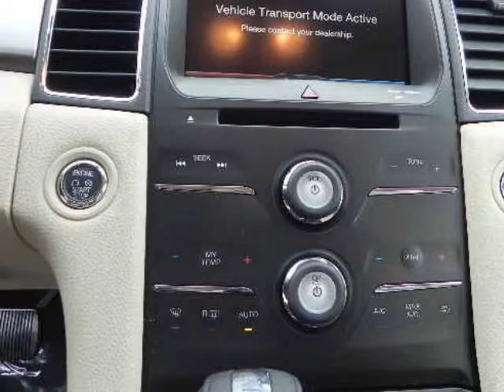2013 FORD Taurus 4dr Sdn SEL FWD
2013 FORD Taurus 4 Door Sedan SEL FWD
Stock Number: 54513
VIN: 1FAHP2E97DG167038

Randall Noe Ford Mercury presents this 2013 FORD TAURAU 4 Door Sedan SEL FWD. Represented in RED and complimented nicely by its TAN interior. Fuel Efficiency comes in at 29 highway and 19 city.Warranty Information:Purchase this FORD with confidence knowing it is backed with a 36 month / 36000 mile warranty.Options and Safety Features:Nicely equipped with AdvanceTrac w/electronic stability control, Brake & engine actuated traction control, Child safety rear door locks, Curve control, Dual-stage front airbags w/front passenger sensing system, Front side-impact airbags, MyKey system -inc: top speed limiter, audio volume limiter, early low fuel warning, programmable speed alert chimes, BeltMinder w/audio mute, Safety Canopy front/rear curtain airbags -inc: rollover sensor, SOS Post-Crash Alert System.Randall Noe Ford Mercury WE WILL BEAT ANY DEAL! At Randall Noe Ford Mercury our goal is to provide you with an excellent vehicle purchase and ownership experience. For the finest in personal customer service, please contact the Internet Department directly through this website.Also, please note, we take great care to keep our listings up to date, however our inventory changes daily and not all inventory is online. If you do not see what you are looking for, then please call.We look forward to providing you with excellent customer service and welcoming you as a Randall Noe Ford Mercury client.You can reach us at %CGPHONE% or by visiting us